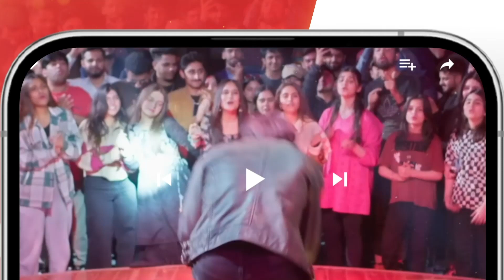Meri Biwi Ko Bulao Warna...!! bilalqureshi faizagillani - Meesni - HUM TV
CAST:

Bilal Qureshi
Sharmeen Kashif
Faiq Khan
Arsalan Butt
Najiba Faiz
Mamia
Ahmad Taha Ghani
Haseeb Khan
Laila Zuberi
Faiza Gilani
Ali Raza
Sikandar Nawaz
Tahira Imam
Iqra Shahnaz
Kashaf Noor
Abdul Manan
Soofia